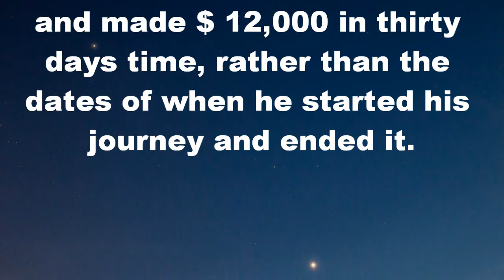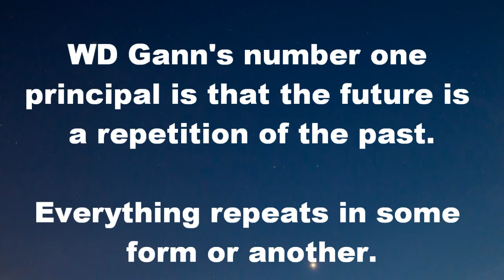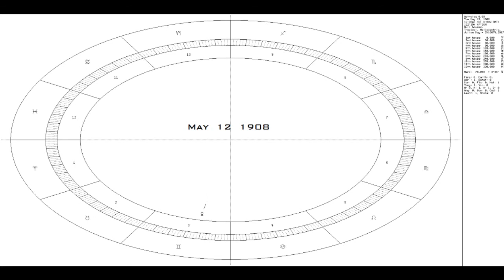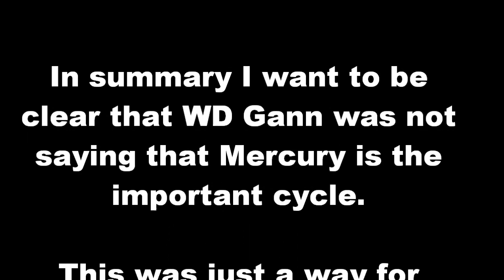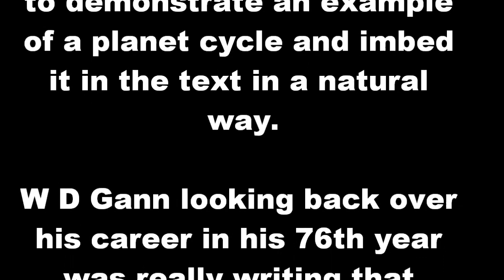WD Gann Most Important Discovery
W.D. Gann states that he made one of his greatest discoveries,
A mathematical discovery for predicting the trend of stocks and commodities on August 8, 1908.This is the solution.